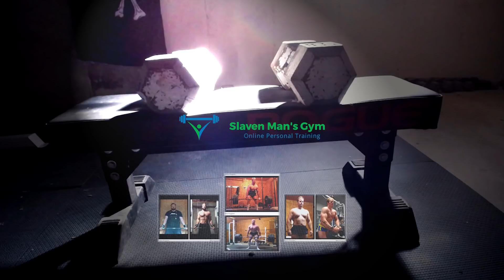About The SMG Trainer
Learn how to use traditional weightlifting for weight loss and how to completely transform your body

Songs: 'Intro' / 'Hunting For Gold'
Artist: Blazon Stone